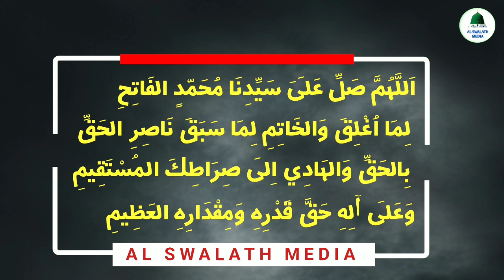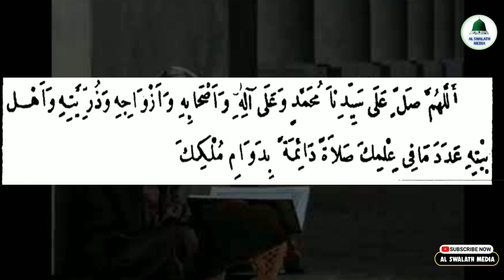ദലാഇലുൽ ഖൈറാതിന് തുല്ല്യമായ അത്ഭുത സ്വലാത്ത് | swalath fathih | swalath mahatham | al swalath media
1)
2)
3)
4)
5)
6)
7)
8)
9)